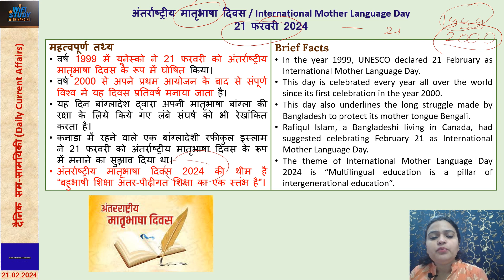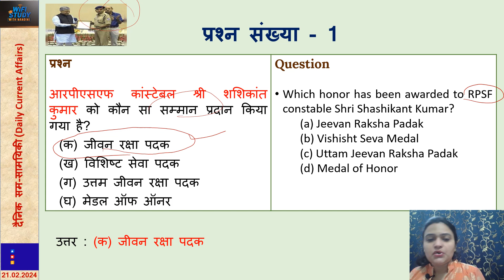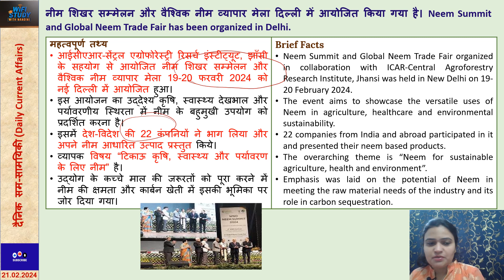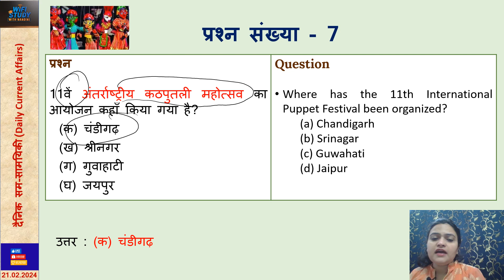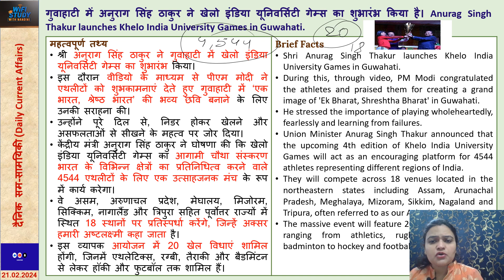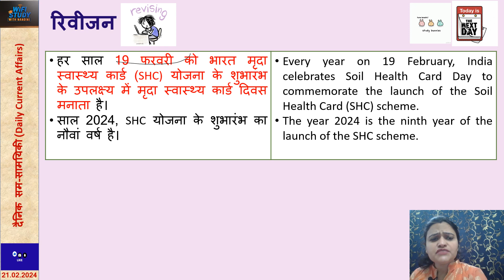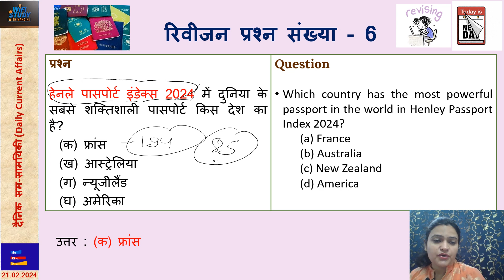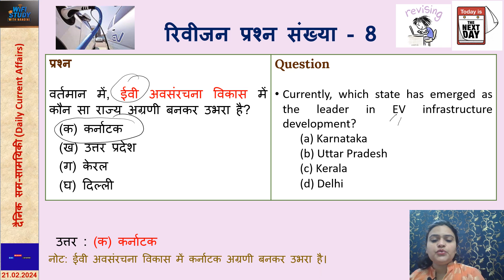21 February (फरवरी) 2024 - Daily Current Affairs - दैनिक सम-सामयिकी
21 February (फरवरी) 2024 - Daily Current Affairs - दैनिक सम-सामयिकी
Also connect with following Social Media Links:
Instgram: @wifistudywithnandini

वीडियो कैसा लगा, कमेंट बॉक्स में जाकर आपने विचार जरूर दें।

धन्यवाद।